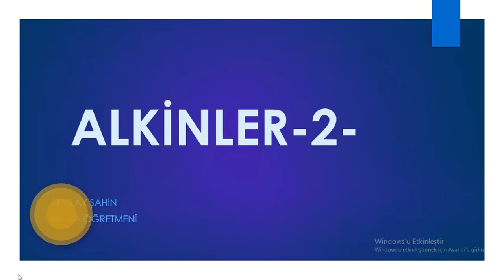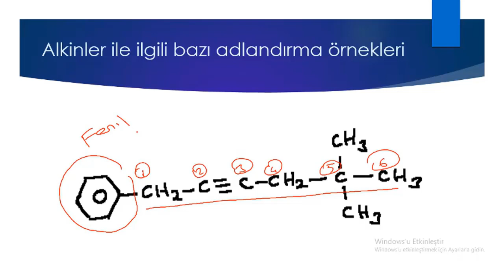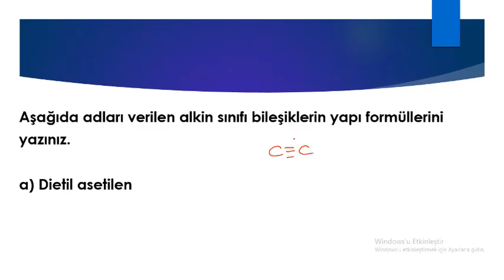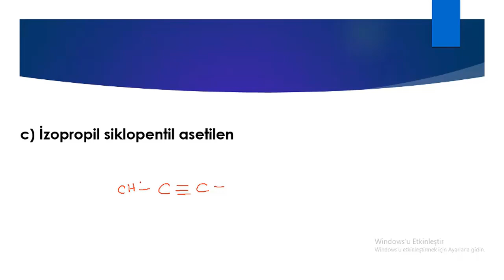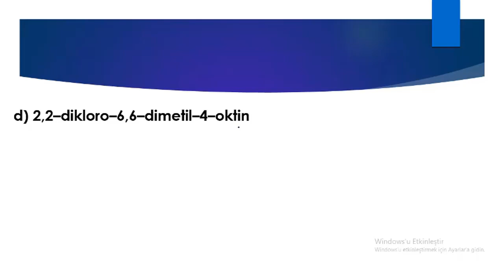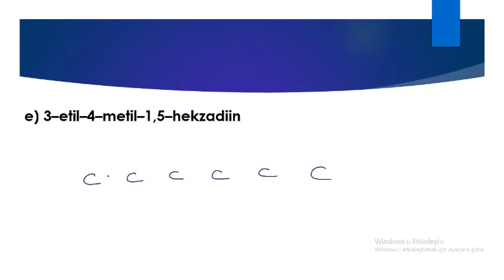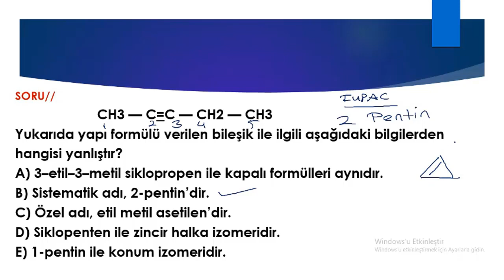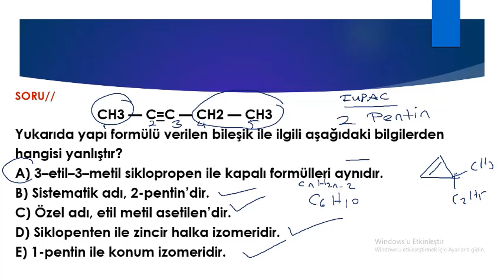12.Sınıf Kimya Alkinler-2 (Sevilay ŞAHİN)